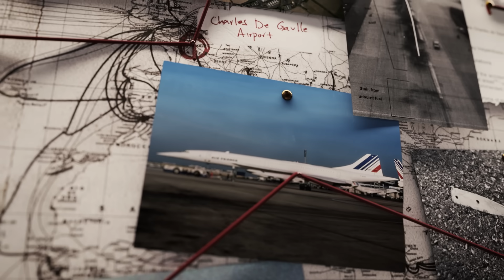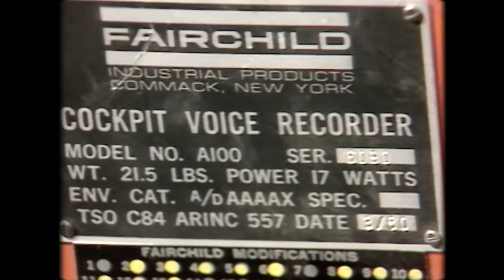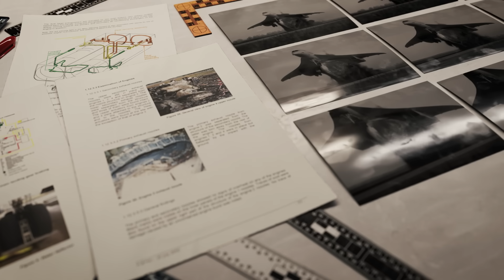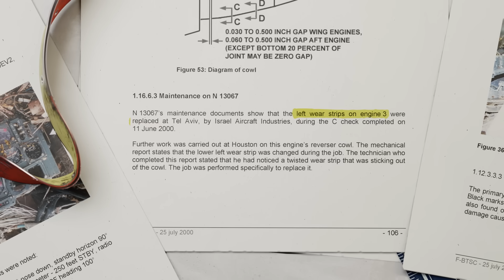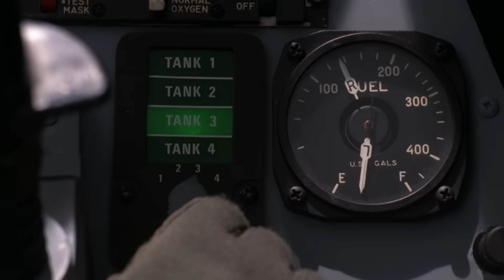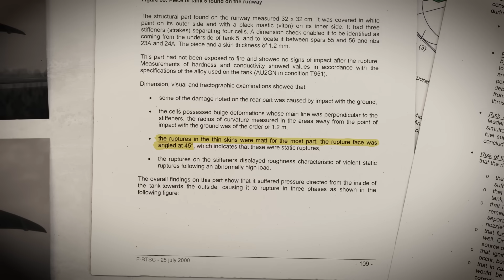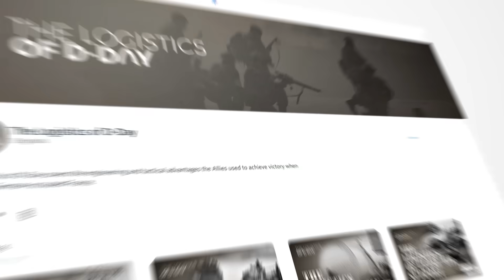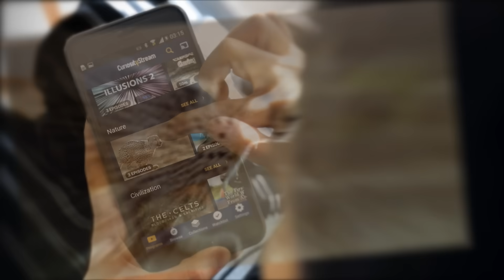What Actually Happened to the Concorde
Credits:
Co-Writer/Narrator: Brian McManus
Writer: Josi Gold
Editor: Dylan Hennessy
Animator: Mike Ridolfi
Animator: Eli Prenten
Sound: Graham Haerther
Thumbnail: Simon Buckmaster